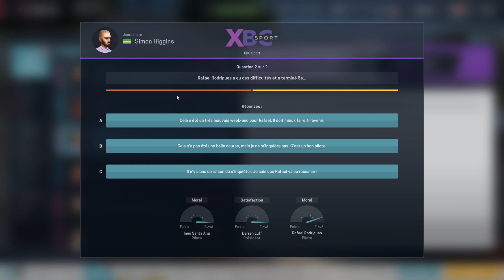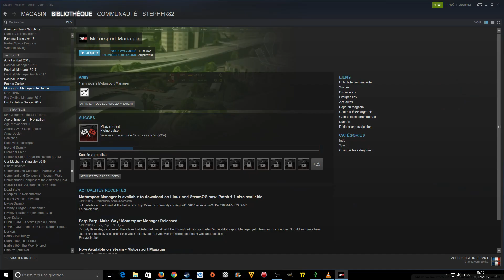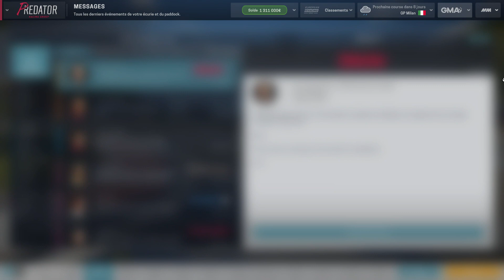Motorsport Manager - Predator RG - Saison 2 Episode 2 - GP de Munich - FR HD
Saison 2 et 2éme manche de l'European Racing Series en Allemagne pour le GP de Munich avec un podium!

Suite de la série sur Motorsport Manager un super jeu de gestion d'écurie de monoplace, le challenge est là! faire de la plus mauvaise écurie du jeux une top écurie! bon visionnage!
Motorsport Manager sur Gamesplanet par là:
Un j'aime / Abo / Partage / Commentaire fait toujours plaisir ^^